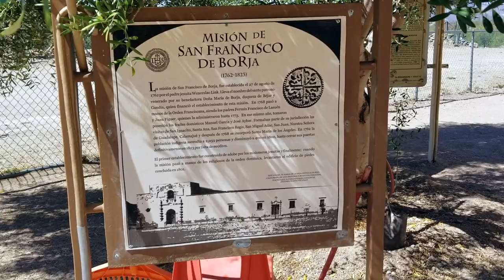Hermanos at Windy beach, Baja ca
Week long camping trip in Baja CA